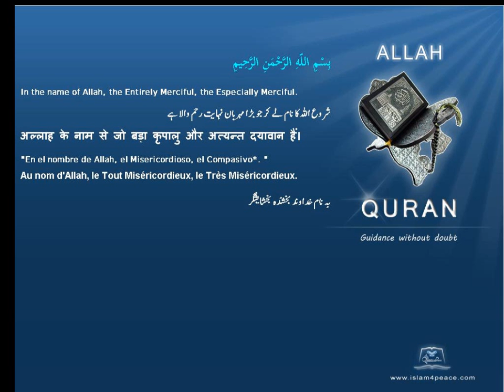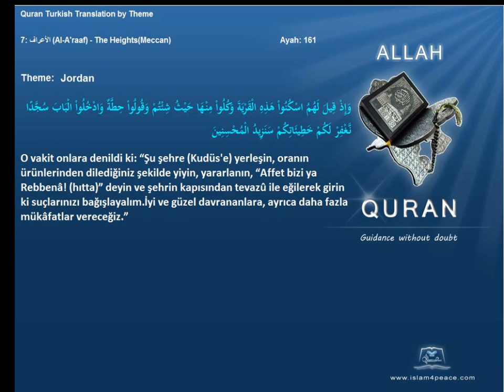Quran by Theme Turkish Jordan Islam4Peace com